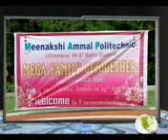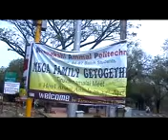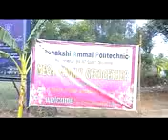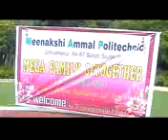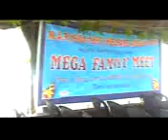THIRUVANAMALAI FAMILY MEET ON 24.04.2011 AT THIRUVANAMALAI VOL 1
MEENAKSHI AMMAL POLYTECHNIC 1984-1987 BATCH STUDENTS FAMILY MEET AT THIRUVANAMALAI ON 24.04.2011.